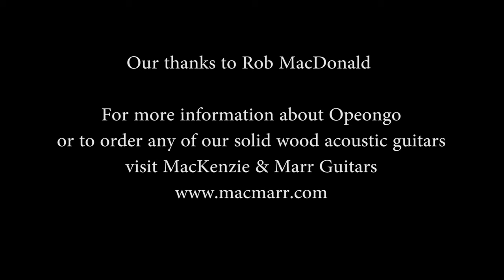MacKenzie and Marr Opeongo - Harmonics and Overtones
Building a small guitar is easy. Building one worth playing at an affordable price -  not so easy. Crafting one with a full voice, rich in overtones - very tough! Listen to the depth of each note as Rob fingerpicks a series of chords and arpeggios.